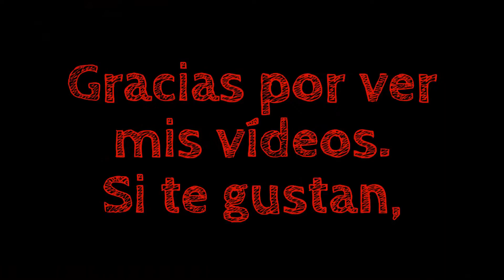Battlefield 3, Mis Mejores Momentos con Tanques volumen 11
Nuevo volumen de la serie de Mis Mejores Momentos (MMM) con Tanques del juego Battlefield 3 (BF3) para Xbox 360, donde se pueden ver Mis Mejores Bajas con Tanques (T-90A y M1 Abrahams) y vehículos blindados ligeros (LAV, BTR, BMP, VCI).

Este gameplay esta formado por fragmentos de varias partidas ;-)

Battlefield 3 (BF3) esta disponible también para PS3 y PC.

"battlefield 3 xbox 360 español", "trucos Battlefield 3" "Mejores Momentos Battlefield 3" "trucos Battlefield 3 xbox 360"
"tips and tricks battlefield 3", "Battlefield 3 best kill", "Battlefield 3 best moments" "Headshot Battlefield 3" "gameplay battlefield 3 xbox 360 español" "fail battlefield 3" "fail battlefield 3 español" "sniper spot"